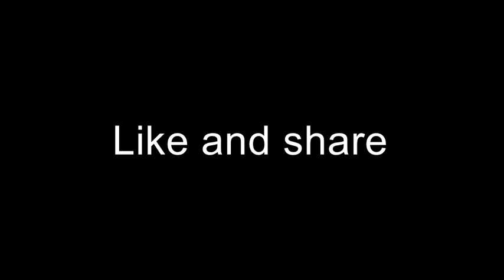The Madagascar and the man eating tree